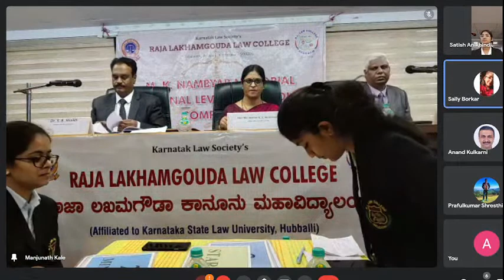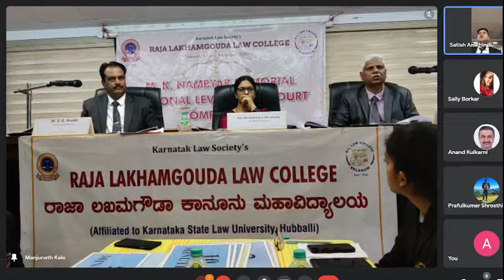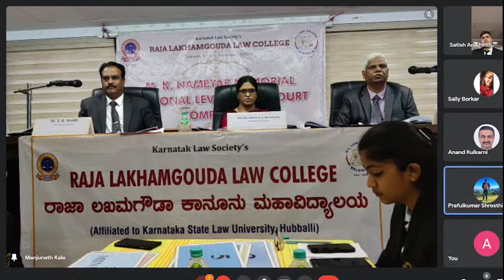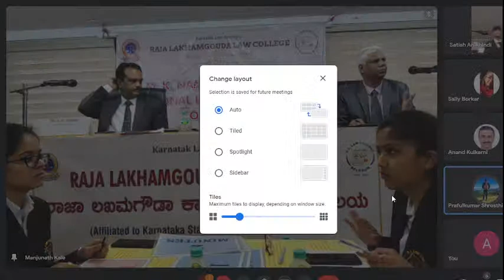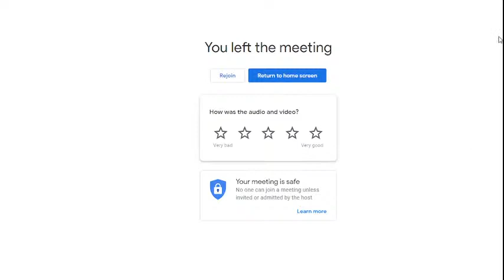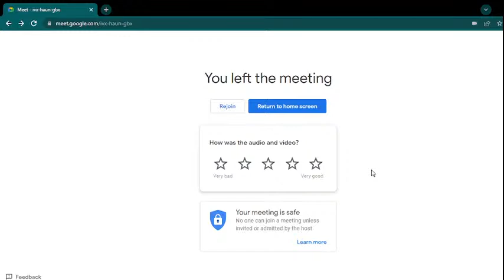Final Round of the 12th M K Nambyar National Moot Court Competition - 2/2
Final Round of the 12th M K Nambyar National Moot Court Competition, organised by R L Law College, Belagavi Karnataka 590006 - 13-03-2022 part 2/2